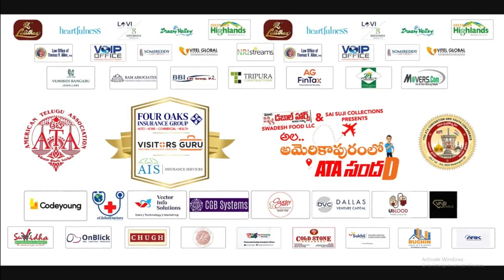Bhanu Prakash At 17th ATA Convention | Ala Americapuramlo ATA Sandadi | Desiplaza Tv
Bhanu Prakash At 17th ATA Convention Exclusively on Desiplaza Tv. The 17th American Telugu Association (ATA) Convention is being going on grandly with many Telugu Stars gracing the Event.